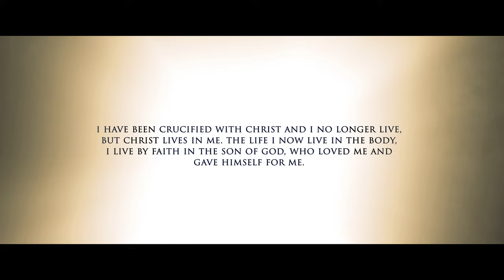Raised - SACRIFICE (Official Music Video)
Featuring Sean McCullagh
Third Single from Raised